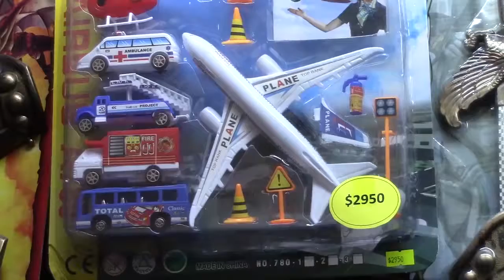SPOT LIB ESTUDIO SALUDO FIN DE AÑO 2017